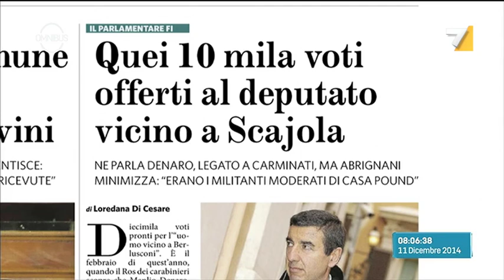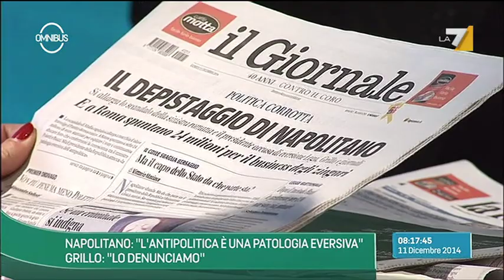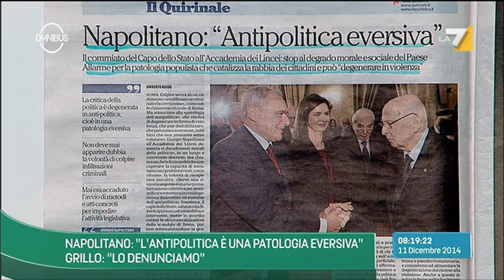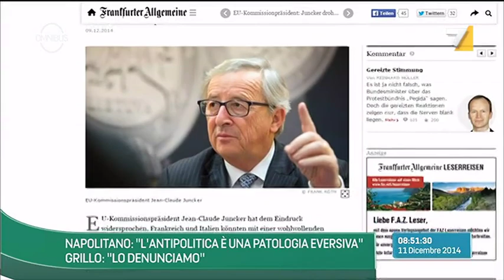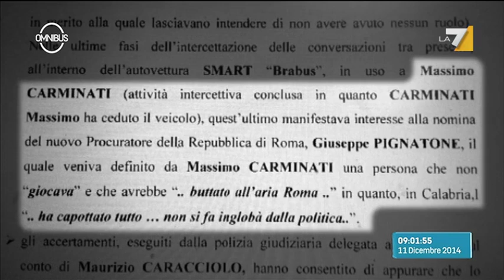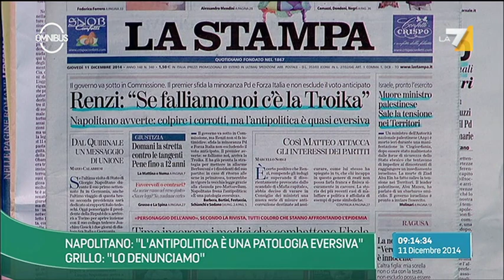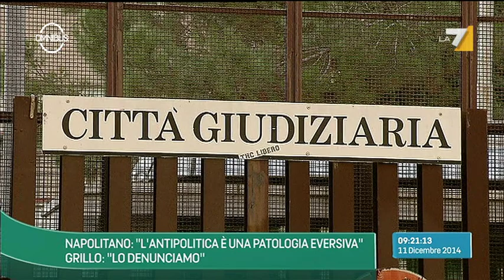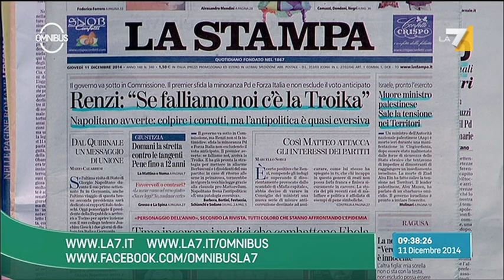Omnibus - Napolitano: "L'antipolitica è una patologia eversiva" (Puntata 11/12/2014)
Alessandra Sardoni ospita in studio Paola De Micheli (Pd), Ignazio Abrignani (Forza Italia), Carlo Bonini (la Repubblica), Maria Teresa Meli (Corriere della Sera), Riccardo Puglisi (Università di Pavia).